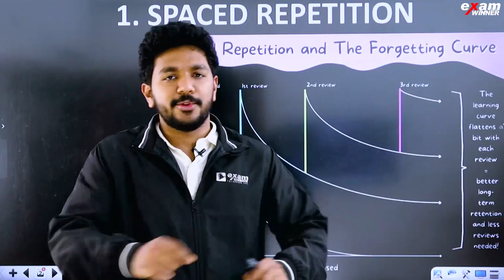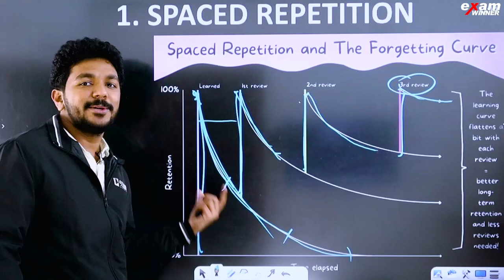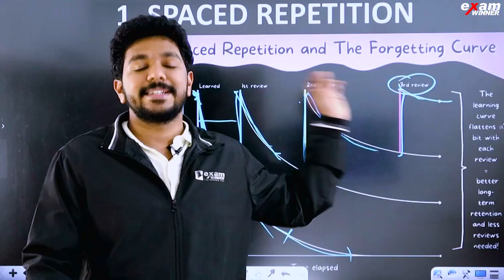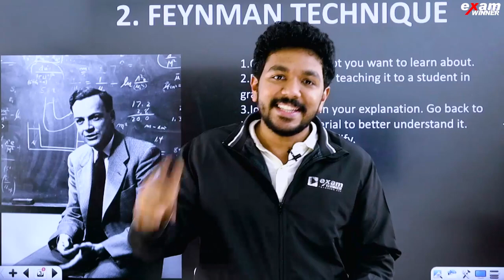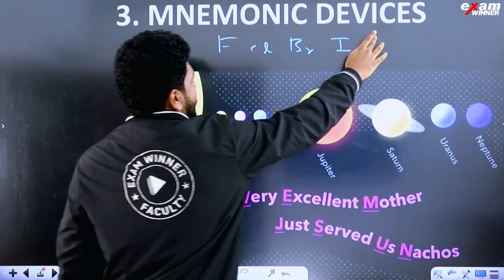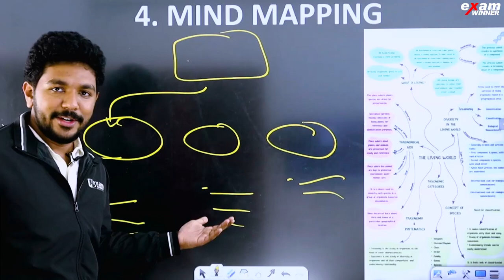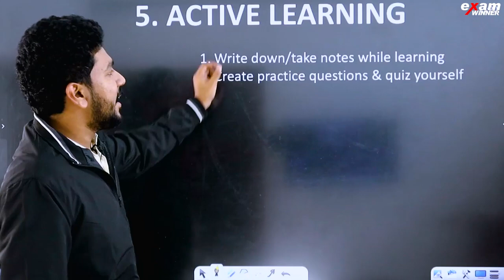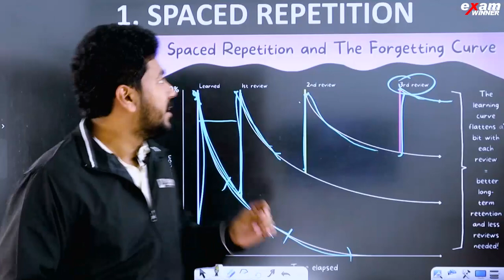How To Revise for Class 3 Onam Exam | Best Study Strategy for Onam Exam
💥For Free Live Class 3 Notes Join Exam Winner WhatsApp Community 📱

00:00 - Introduction
01:33 - Spaced Repetition
05:06 - Feynman Technique
07:08 - Mnemonic Devices
09:00  - Mind Mapping
11:00 - Active Learning